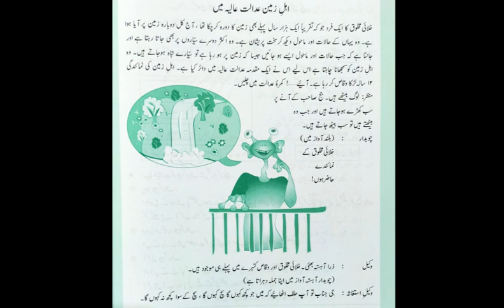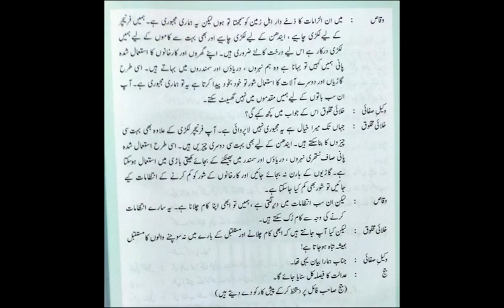Grade 5 Urdu Lecture 13